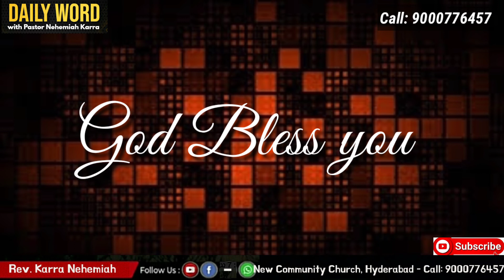ఇమ్మానుయేలు: దేవుడు మనకు తోడు! Emmanuel: God with us!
Dear Friends, we are glad to connect with you. This is the place where you can be blessed and bless others! Join us and experience the power of God's Word and His presence.

Please watch our "DAILY WORD" with Pastor Nehemiah Karra and "NCC FAMILY PRAYER"

You can share with us that what the Lord has done for you (PRAISE POINTS)
and what you want us to pray for (PRAYER POINTS). We appreciate your fervent prayers.

We Invite you to invest in building the kingdom of God. Please partner with us through PRAYER and FINANCIAL SUPPORT in serving the Lord. Make a positive choice NOW!

"He who sows bountifully, will reap bountifully" (2 Cori 9:6)

ప్రియ స్నేహితులారా, ఈ పరిచర్య మీకు దీవెనకరంగా ఉన్నయెడల మా కొరకు, ప్రభువు పరిచర్య విస్తరణ కొరకు ప్ర్రార్దించండి మరియు ప్రభువు మిమ్మును ప్రేరేపించిన యెడల, మీ ఇస్టపూర్వకమైన అర్పణలు (కానుకలు) గూగుల్ పే/ ఫోన్ పే (Google Pay/ Phone Pe) ద్వారా 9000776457 కు పంపవచ్చు. (లేదా)

(OR)
New Community Care,
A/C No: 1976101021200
Canara Bank, Sainikpuri